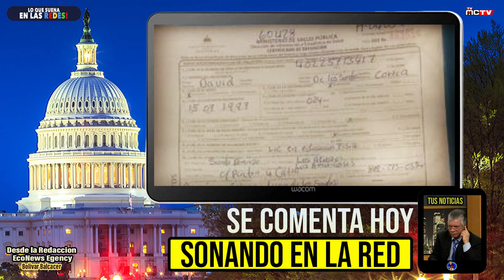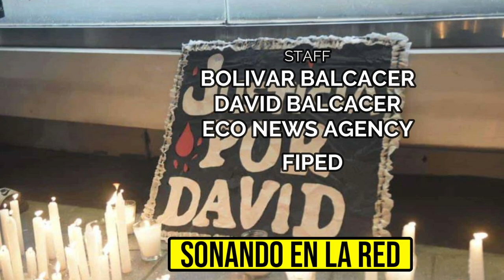DESMANTELEN YA LA POLICIA DOMINICANA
El uso desmesurado de la fuerza, la falta de sanciones o consecuencias, y los contubernios entre agentes y delincuentes apandillados, son factores que han debilitado la autoridad legal y moral de la Policía dominicana a lo largo de los años. El comportamiento mostrado estos dias por el cuerpo policial quisqueyano, solo llama a un pedido solido de que HAY QUE DESMANTELAR LA POLICIA YA

Director General: Bolivar Balcacer
Centro de Prensa: Personal EcoNews Agency
Investigador Asociado: CUPE
Voz: B Balcacer